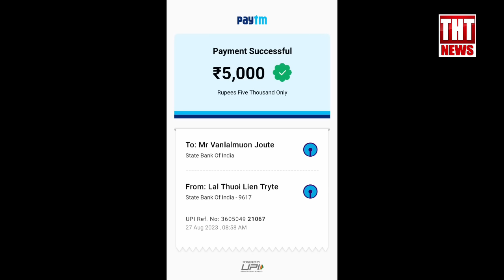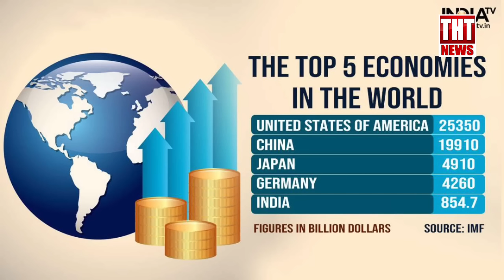29 August 2023 The Hmar Times Chanchin Thar